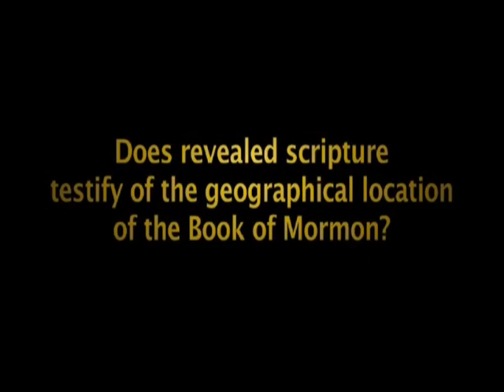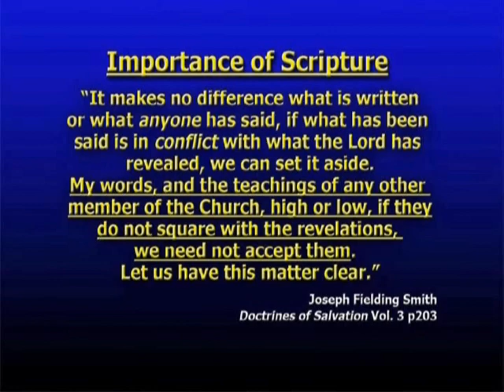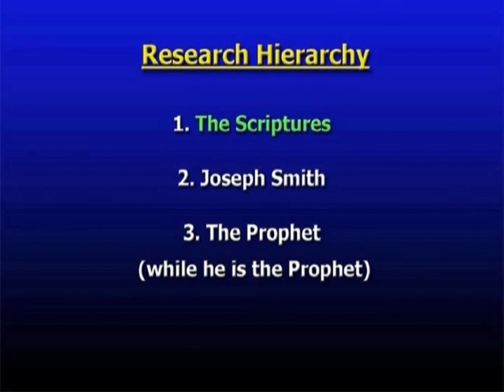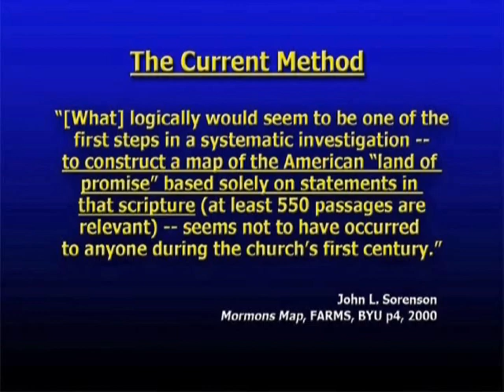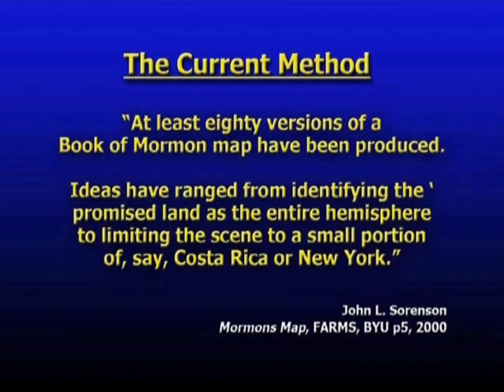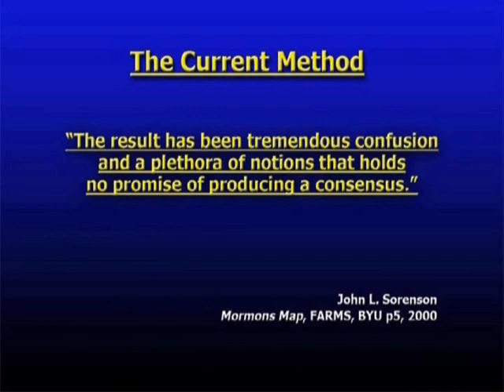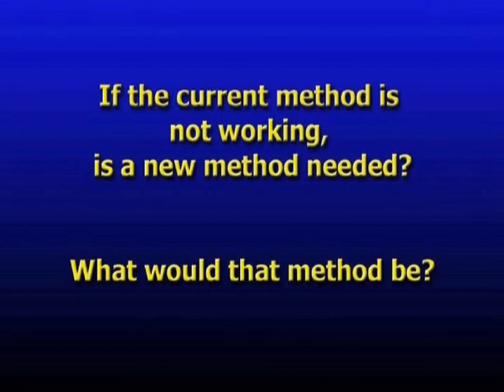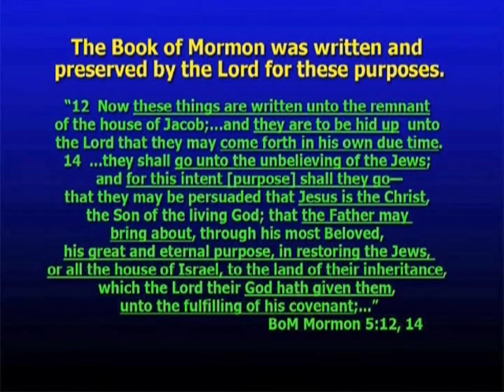Prophecies & Promises 1 of 7 The Current Method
Prophecies & Promises 1 of 7 The Current Method. This is part 1 of disk 1 of the new 'Book of Mormon Evidence' 5 DVD series.  Disk 1 is titled Prophecies and Promises, which provides in depth analysis on the 36 prophecies within the text of the Book of Mormon that clearly identify the United States of America as its New World Promised Land.
Part one outlines the current method for conducting Book of Mormon geography research, who established it and evidence that it is not working well.